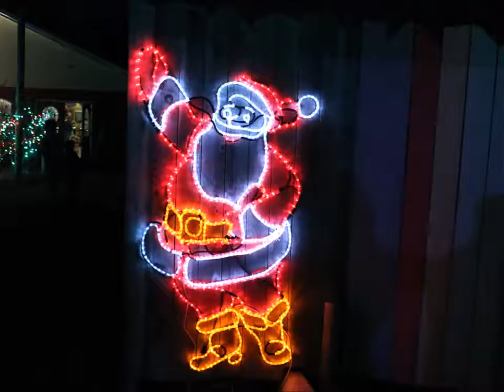Wildlights display from the Columbus Zoo - Columbus Ohio 2013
Explorers Are Us - With millions of LED lights for the 25th anniversary of the Wildlights display, we walk around the Columbus Zoo to take in the view.

Filmed on Location: Columbus Zoo -- Columbus Ohio